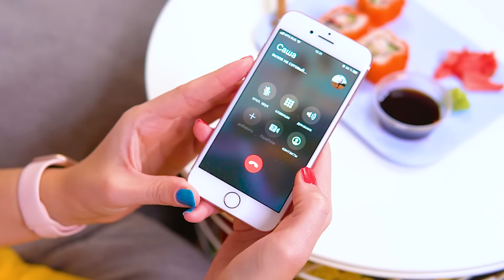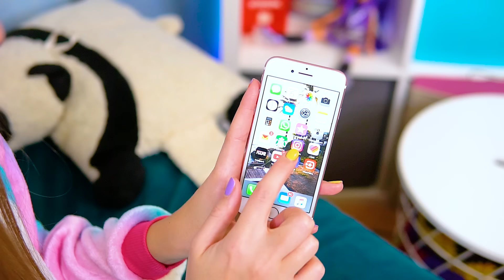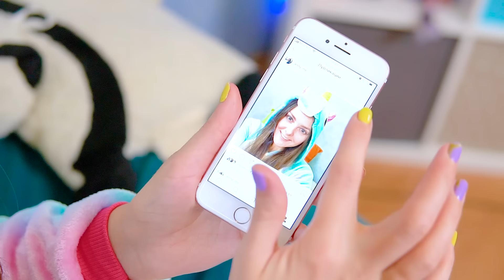13 Бьюти ЛАЙФХАКОВ прически и макияж на День Валентина! Советы и Идеи для девочек LIFE HACKS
Сегодня я покажу что делать с твоими Ногтями если они внезапно сломались! А еще ты увидишь  Бьюти ЛАЙФХАКИ, необычные прически и макияж которые сможешь сделать сама  всего за пару минут. Смотри новые ИДЕИ для причесок и косметики!
LIFE HACKS на канале Double Bubble!